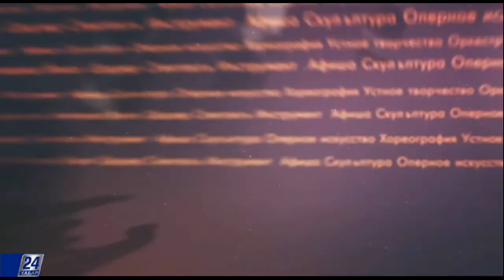Культвояж. В Астану пришла французская весна